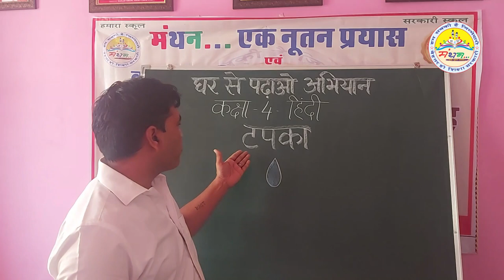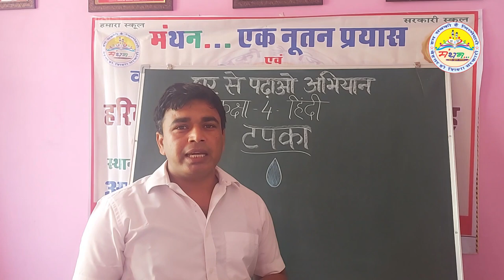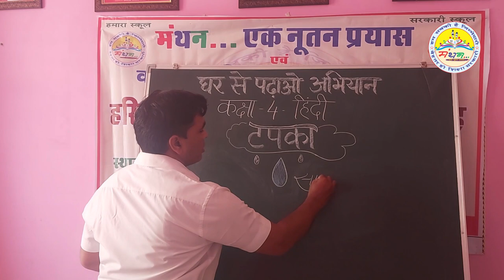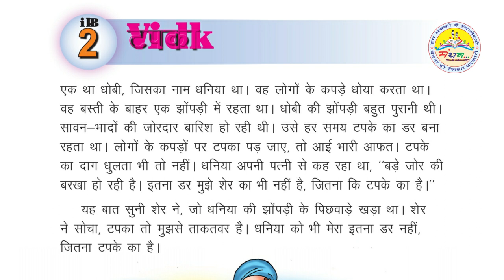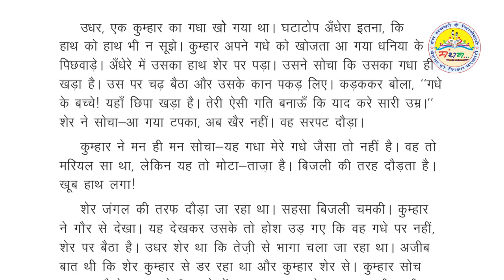कक्षा-4, टपका भाग-1